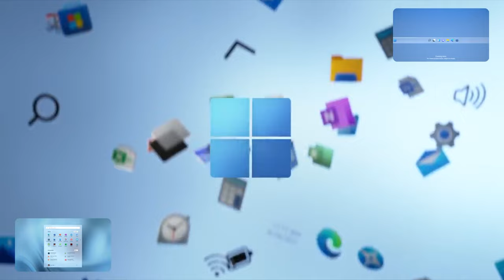Windows 11 Introducing Sparta Jug Remix -4 Pitch -3 Pitch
using Vegas Pro and Perfect Clarity Audio

Made In:
Magix Vegas Pro 17
Perfect Clarity Audio